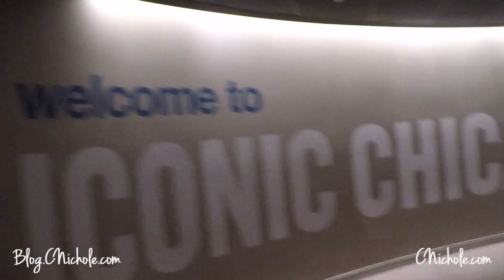Traveling With C.Nichole: Chicago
Looking for Chicago travel tips?...Well this isn't it lol. These are my travels, my complaints, my fun...Enjoy! :P